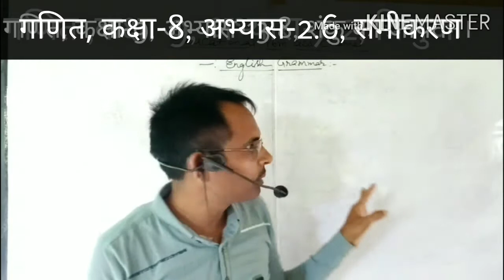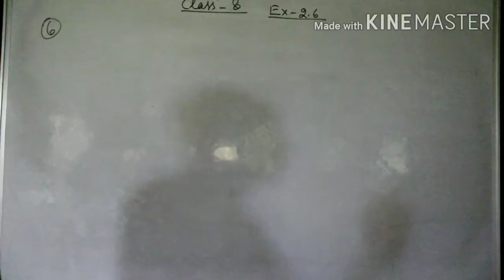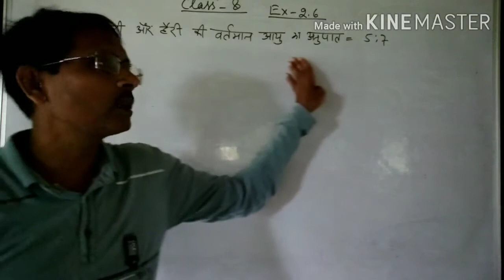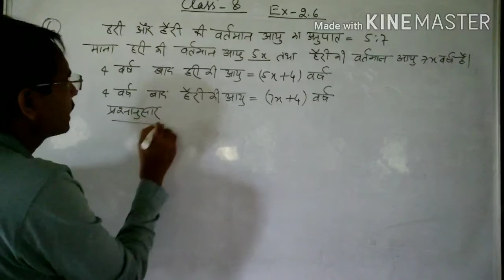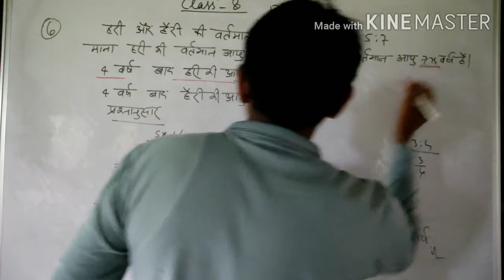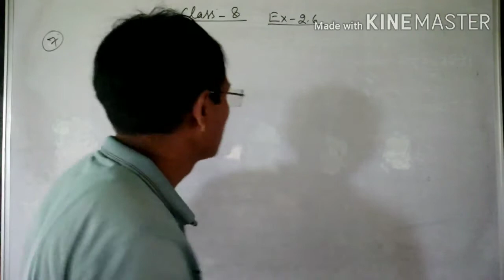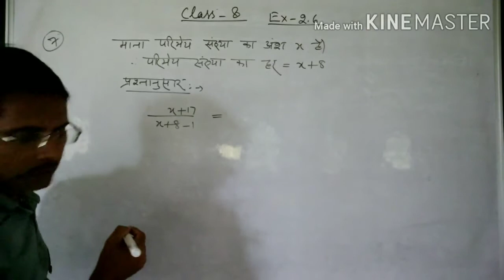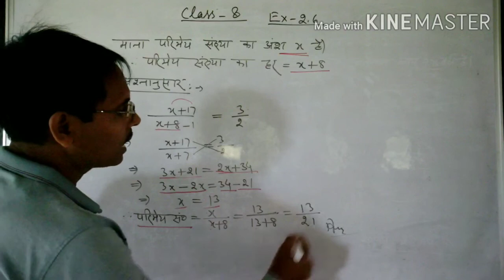गणित, कक्षा-8, अभ्यास-2.6, समीकरण हल करना।समीकरण बनाना एवं हल करना।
गणित, कक्षा-8, अभ्यास-2.6, समीकरण हल करना।समीकरण बनाना एवं हल करना।प्रश्न संख्या-1, 6 एवं 7 को समीकरण निर्माण करने एवं हल करने की सरल बिधि बताई गई है।